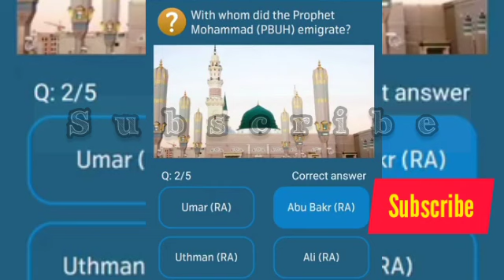With whom did the prophet Mohammed (PBUH) emigrate?